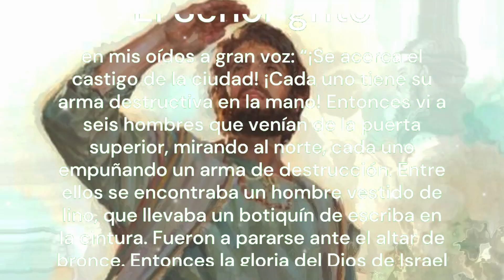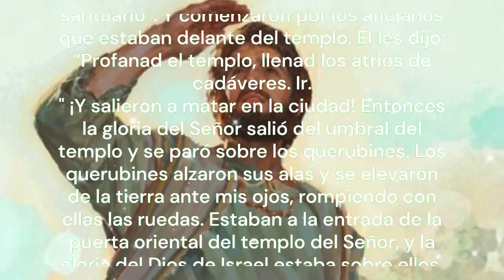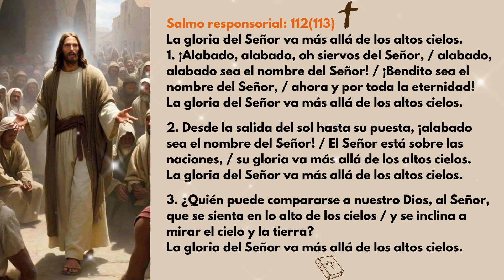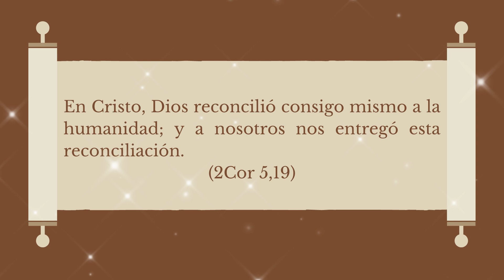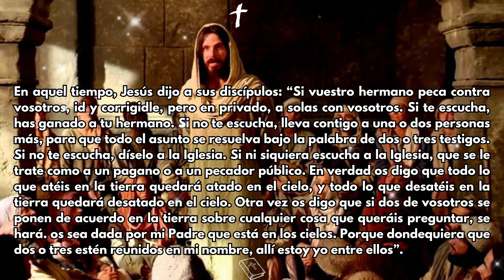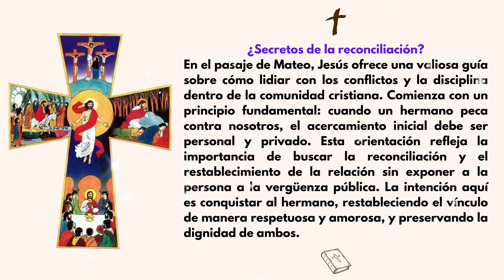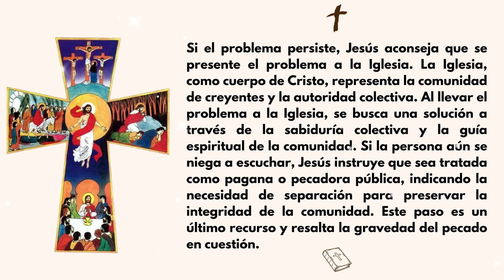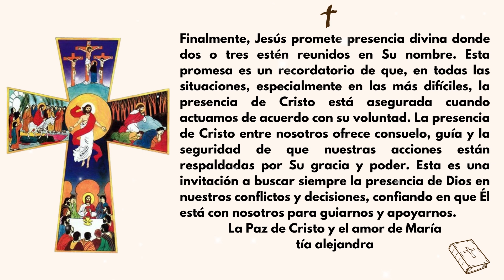EVANGELIO DEL DÍA | MIÉRCOLES 14 de Agosto de 2024 | ¿Secretos de la reconciliación? | Mt 18:15-20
🎥 Liturgia Diaria: 19ª Semana del Tiempo Ordinario | Miércoles
En este video, reflexionamos sobre las lecturas y el evangelio del día, centrándonos en el Evangelio de Mateo 18:15-20, donde Jesús ofrece una guía fundamental sobre la reconciliación y la resolución de conflictos dentro de la comunidad cristiana.
🔍 Lecturas de Hoy:
• Primera Lectura: Ezequiel 9:1-7; 10:18-22 – La visión de Ezequiel sobre el castigo que se avecina para Jerusalén y la marca de protección para los justos, mostrando la seriedad del juicio divino y la gloria del Señor que se retira del templo.
• Salmo Responsorial: Salmo 112 (113) – Un himno de alabanza a la gloria y majestad del Señor, que trasciende los cielos y se inclina para cuidar de la tierra.
📖 Evangelio: Mateo 18:15-20 – Jesús enseña cómo abordar el pecado y los conflictos dentro de la comunidad cristiana, comenzando por la corrección privada y, si es necesario, involucrando a testigos y a la Iglesia. Destaca la importancia de la reconciliación y la autoridad espiritual en la comunidad. Además, Jesús promete Su presencia donde dos o tres se reúnan en Su nombre, asegurando que Él está con nosotros en todas nuestras decisiones.
🔑 Reflexión: En este pasaje, Jesús proporciona una estrategia para manejar conflictos y promover la reconciliación de manera justa y respetuosa. El proceso comienza con una confrontación privada, buscando restaurar la relación sin causar vergüenza pública. Si no hay resolución, se involucran testigos para garantizar la equidad y, en última instancia, la Iglesia actúa como autoridad espiritual para resolver la disputa. La garantía de Jesús de que nuestras decisiones tienen impacto en el cielo subraya la conexión entre la justicia terrenal y la divina. Finalmente, la promesa de la presencia de Cristo en la reunión de los creyentes ofrece consuelo y guía en todas las situaciones.
🙏 Acompáñanos en esta reflexión sobre la importancia de la reconciliación y la presencia divina en nuestras decisiones y acciones.

- Acerca del canal:
Aquí en nuestro canal encontrarás contenido católico como:
Muchas gracias.